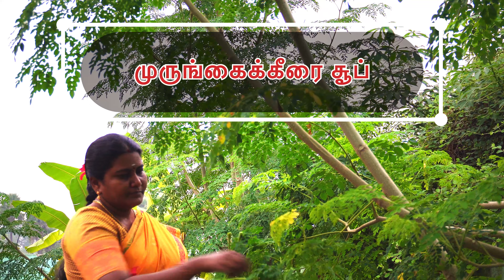முருங்கைக்கீரை சூப் | Murungai Keerai Soup | Drumstick Leaves Soup In Tamil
welcome to MAN KUDISAI SAMAYAL village cooking channel.

Glad to say: We Are Inspired From Liziqi, Dianxi xiaoge, Poorna-The nature girl, Traditional Me,The Traditional Life, Life in Wetland